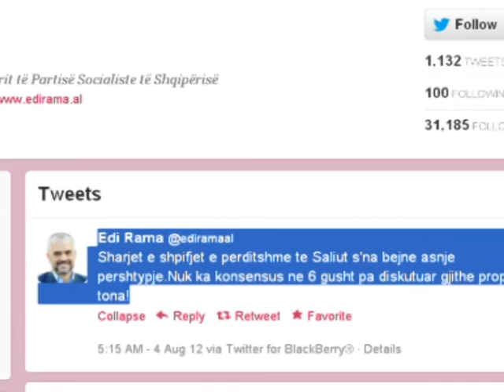BERISHA PER EDI RAMEN SULMON MIQTE E SHQIPERISE PA BAZA, RAMA REAGON NE TWITTER LAJM